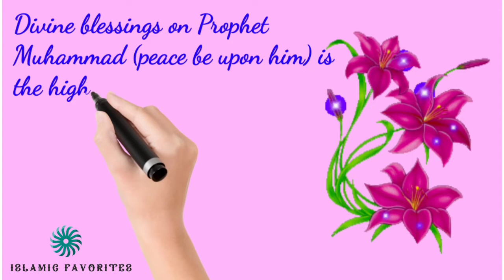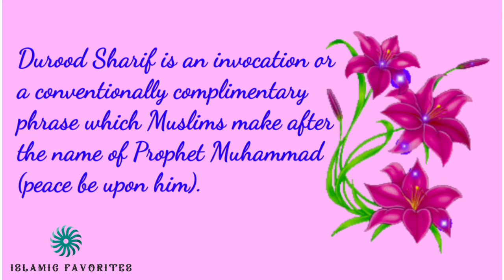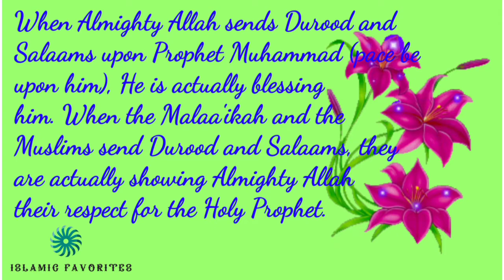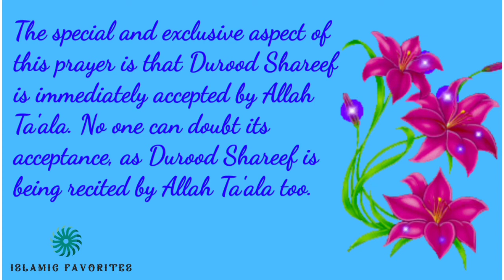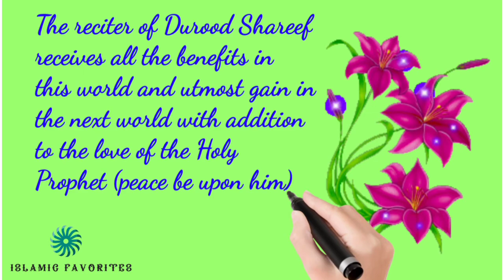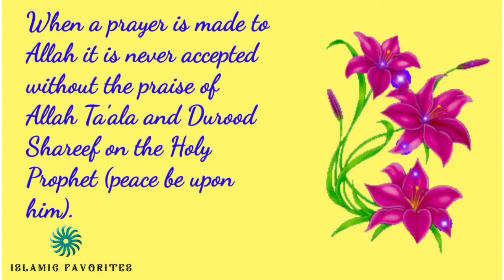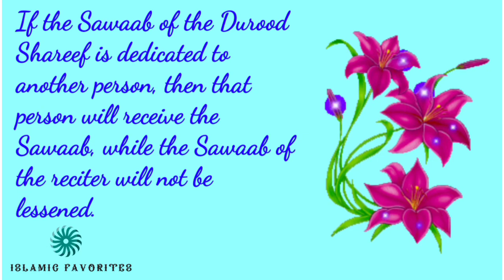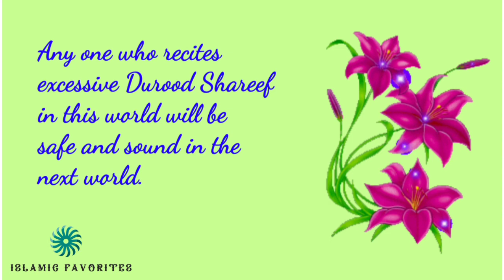IMPORTANCE OF SALUTATIONS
"Allah and His Angels send blessings on the Prophet, O you who believe! Send your blessings on him, and salute him a thorough salutation".
Sending peace and blessings upon our Prophet Muhammad is not only highly virtuous but something many Muslims are unfortunately not doing enough.
There was a hadith from Abu Amamah reports that Muhammad said: "Invoke more Salawat upon me on every Friday, the Salawat from my ummah is presented to me on every Friday. Whoever had invoked more Salawat upon me will be closest to me."
Sending Salawat upon Muhammad and his progeny paves way for his intercession on the judgement day. Sending Salawat upon Muhammad and his progeny served as a compensation for sins. Sending Salawat upon Muhammad and his household is the most weighty deed on the scale of deeds.

Thanks

"He who is the means for a good deed gets the same reward as the one who performs it."